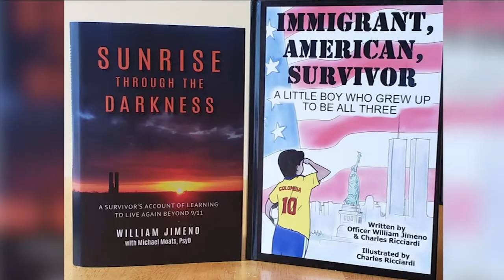Former Port Authority officer Will Jimeno recounts surviving 9/11 attack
When the North Tower was hit, Will Jimeno volunteered for an impossible mission, rescuing civilians from what he termed as 'the mouth of hell.'

NEW HERE? –